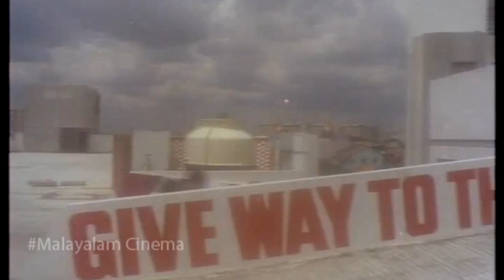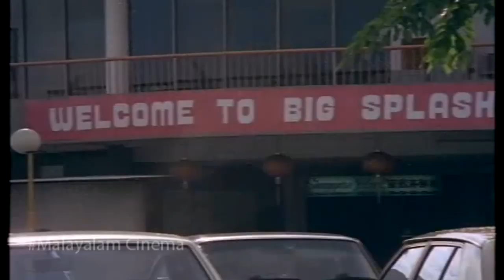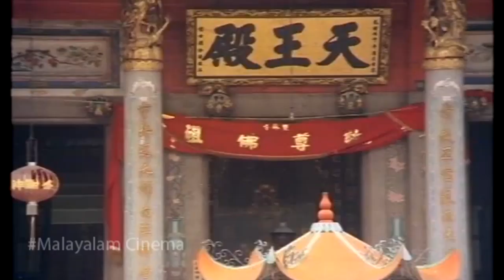Malayalam Action Scenes || Love In Singapore Movie || Jayan & Prem Nazir || HD